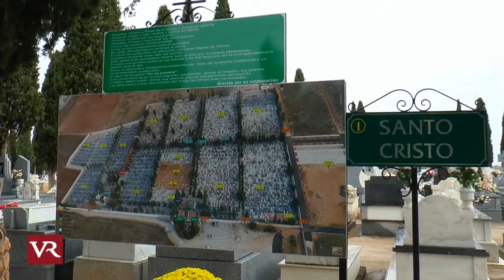Valdepeñas: El Consistorio destinará 171.000 euros a nuevas obras...